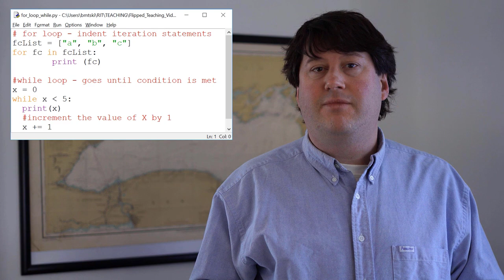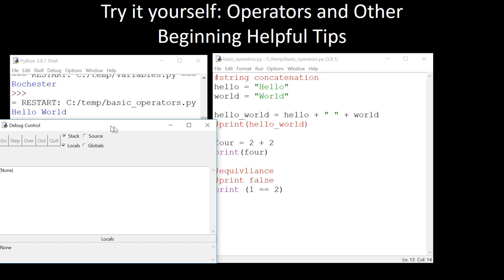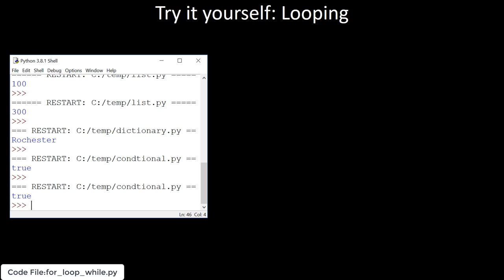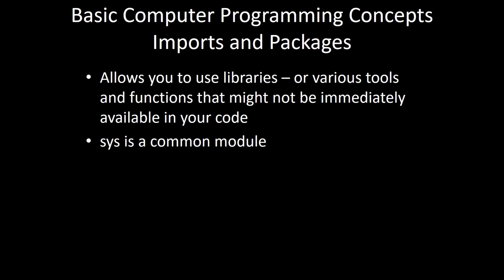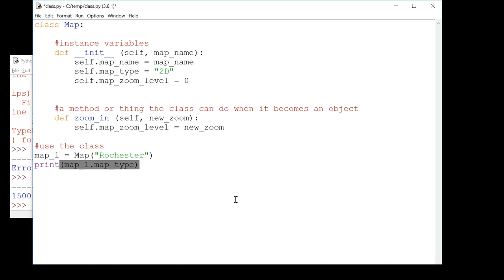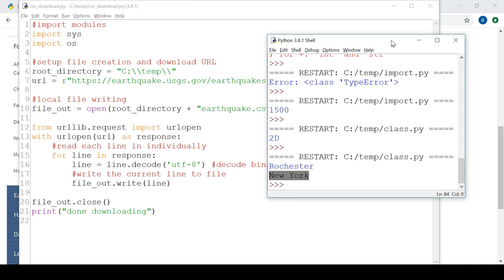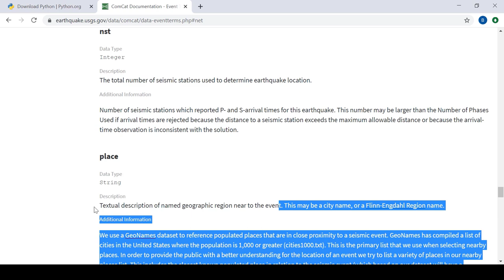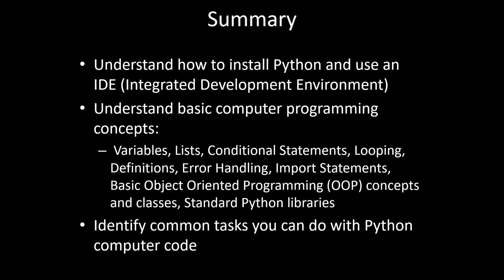Introduction to Python Programming: An Open Source Lecture Python Data Science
This video provides a very gentle introduction of how to program with Python. The video assumes you have no background in any computer programming language.

Python is one of the most popular computer programming languages in the world. If you are new to computer programming, it is an excellent language to begin learning with due to its easy syntax and wide applicability the numerous applications that range anywhere from data science to mathematics to the particular area of interest on this channel - geographic information systems or GIS.

A free and open source python software package is used to teach Pyhton in this video so you can get started right away learning how write and use Python code.

Follow these links to access to the software, code files and data sets used in the video:

QGIS - The free and open source GIS software used in the video

Code files:

Python code files and GIS datasets – All of the code files shown in in the video along with GIS data sets used in the QGIS/Python demonstration are  available for free to download:

Topics discussed in this video will include: Installing Python and using a Python IDE (Integrated Development Environment), basic computer programming concepts applicable  to any computer programming language such as:  variables, lists, conditional statements, looping, functions, error handling, import statements, basic object oriented programming concepts such as objects, events, and methods, and standard Python libraries.

The video also provides examples of some common tasks you can do with python computer code such as accessing content on the internet, file input and output (I/O), parsing, comma separated value (CSV) files and using python with other software packages such as a QGIS, geographic information systems (GIS) software. I also give you some ideas on where you can go next with Python in terms of data science applications via a brief introduction to Jupyter Notebooks.

Brian Tomaszewski, Ph.D.